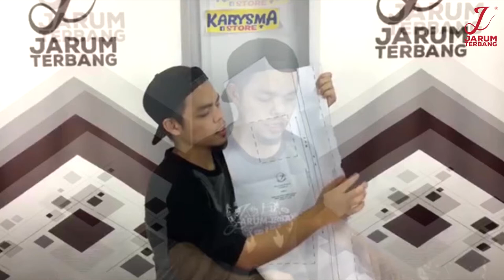NANTIKAN | BAJU MELAYU RAIHAN | GUNA POLA READYMADE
MASA SINGKAT DENGAN GUNA POLA READYMADE ? BELI SEKALI BOLEH GUNA BANYAK KALI ?

Masih baru dalam bidang jahitan ? Nak tahu bagaimana cara mudah  guna Pola Readymade ?
so, Cikgu nak share dengan semua bagaimana Pola ReadyMade membantu menjimatkan masa dalam menghasilkan pakaian

Jangan Lupa untuk menonton Video membuat Baju Melayu Raihan yang akan kami kongsikan